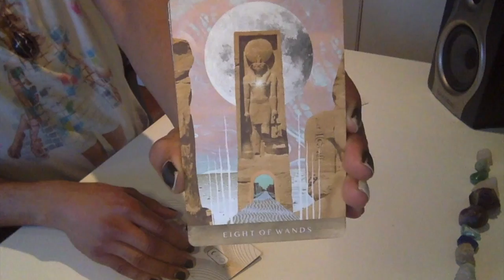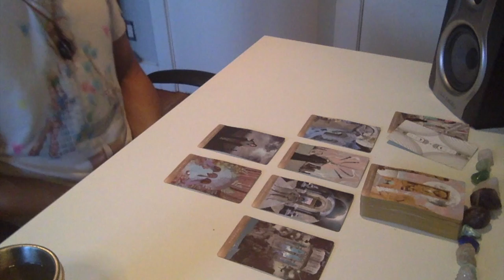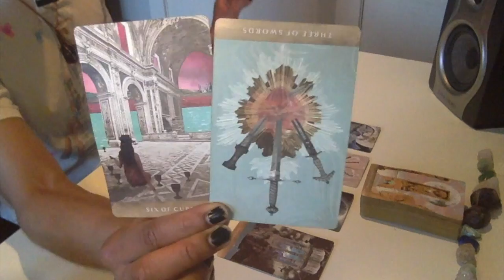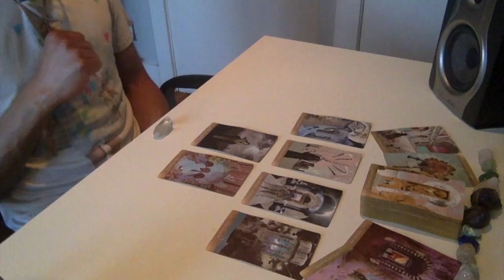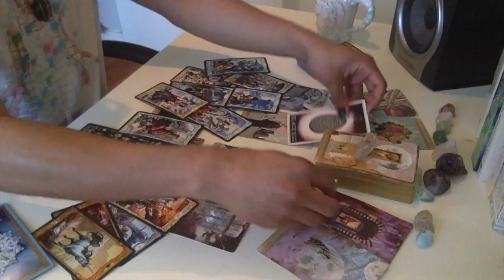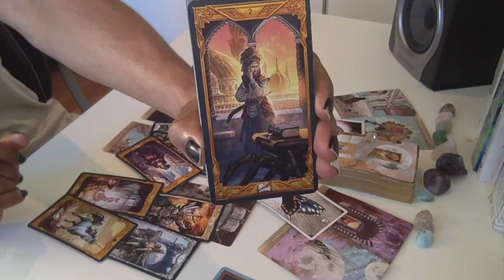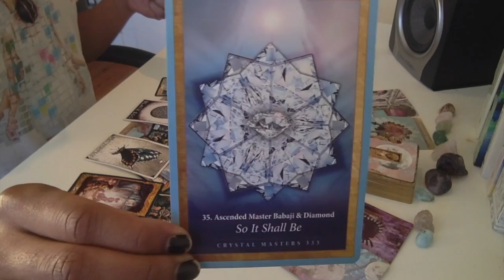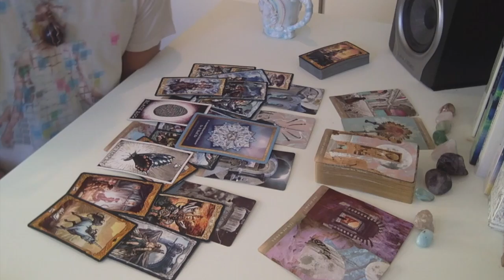Morning Coffee - * I Will Be Just Fine Without... * - 4/10/19 Daily Reading